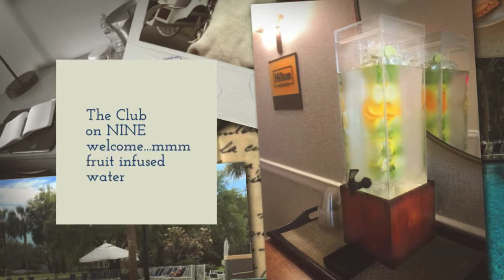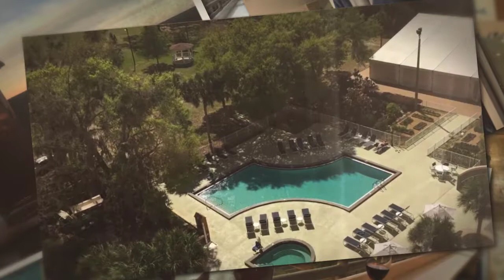Family Weekend Getaway at Florida's Hilton Ocala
A peek inside the newly renovated Hilton Ocala, where we spent a cool family weekend. A resort hotel with style!